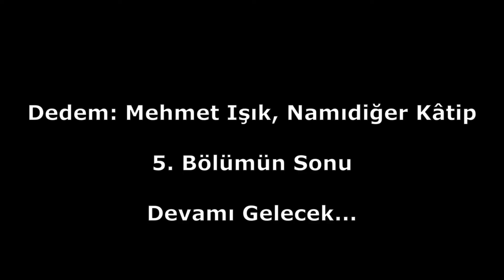Dedemin Sohbetleri, Bölüm 5 Almanya'ya İlk Geliş Macerası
1 Mart 1932 doğumlu olan dedem Mehmet Işık ile yapmış olduğumuz sohbet. Tarihin ta kendisi. Askerlik anılarından Almanya maceralarına dedemin tarihe tanıklığını bu seride bulabilirsiniz.